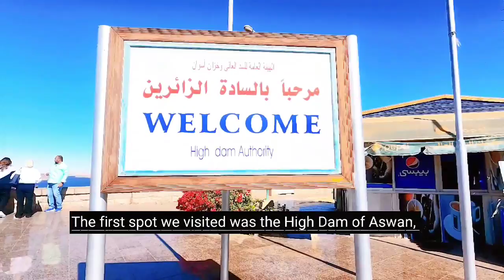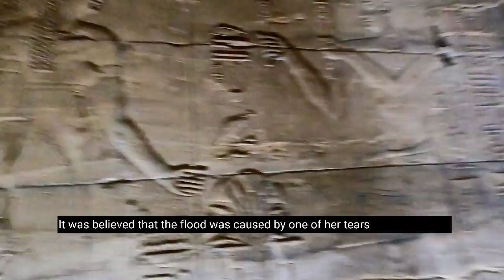India's Senior Citizen Vlogger Unveils Incredible Secrets at Philae Temple, Aswan | Egypt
With temples, monuments and other tourist attractions built in the Nubian culture. Aswan was called ancient Egypt's gateway to Africa.

You will find out some spectacular tourist attractions in Aswan like High dam, Philae temple, Nubian village, Felluca ride in the nile river and day trip to Abu simbel near Sudan border along Nasser Lake.

Topics covered in this video :

Why visit Aswan Egypt?
How much private boat charge to go to Philae Temple?
Why is Aswan important to Egypt?
How to go Philae temple from Aswan?
What is entrance fee of Philae temple?
Philae Temple is dedicated to which deity?
Is Aswan worth visiting?
What are the top attractions in Aswan Egypt?
Where to stay in Aswan?
Who was president of Egypt at the time of high dam construction?
Does uber operate in aswan?
What is secret of Philae Temple?
Why Philae Temple was reallocated?
When and who built Philae temple?
How to reach Aswan from Cairo?
What was Russia role in construction of High dam?

 Travel note:
Aswan and Luxor are considered to be the best tourist station after Cairo. There are two ways to reach Aswan from Cairo, First one is by night train for which you have to pay 80 USD for sleeping train , means 6500 rupees in India. If you book the flight well in advance, then you will get the flight in this amount.

Our first priority after reaching the hotel is to change our clothes and see the Philae temple. We will see High Dam and Nubia Village also.  In fact this whole area is influenced by Nubian civilization. We will definitely go to see a Nubian Village which we will show you certainly.

We stayed in hotel Obelisk Nile, It's very nice hotel. To pay 92$ per night at a finest location is not bad. You can also enjoy the beautiful Nile river and Felluca boats roaming in the river from your room.

The first spot we visited was the High Dam of Aswan, which was about 15 km from my hotel. This is the first widest dam in the world.This dam was President Nasser's pet project and greatest achievement, and was constructed through funding and technical help from the Soviet Union.This was the first stop of Aswan, after that we visited Philae Temple which is quite famous.

You have to take a motor boat to reach Philae Temple. 2 entry tickets were available .The first was a 100 Egyptian pound panorama ticket that allowed you to tour the temple from the outside. You will get a ticket of 700 rupees to go inside the temple.
The Temple of Philae is dedicated to ..., Osiris and Horus. The Temple of Philae was built between 285 BC to 221 BC during the reign of Ptolemy II (Greco-Roman period of Egypt). The walls of the temple contain scenes from Egyptian mythology of bringing Osiris back to life, giving birth to Horus, and mummifying Osiris after his.. ?

Friends, this small island spread over 16 acres was famous for its beauty and was known as the "Pearl of Egypt". The sanctity of Philae surpassed that of many other Egyptian cities during the Graeco-Roman period. It became the center of the cult of ., which was revived during the Saite period from 664 BC to 525. Ptolemy II began construction of the main temple of philae in 285 BC. The Temple of Osiris was built on a neighboring island, Bigeh. His son Horus had his own temple at Philae.Other structures on the island also contained temples to the two Nubian deities Mandolis and Arhesnotor.

The Temple of philae flourished during the Roman period and did not close until the reign of Justinian I (527–565 CE). The temple was converted into a church at the end of Justinian's reign.

Friends, do you know that when the construction of the new Aswan Dam started in 1960? This temple was submerged forever. When the High Dam was completed after 1970. So the temples came out again. So it was found that the temples were badly damaged. It was therefore decided to remove them to the higher ground of the nearby island of Agilkia. Fortunately, the Egyptian government and UNESCO worked together to move the entire temple, stone by stone, approximately 50,000 stones, to the nearby island of Agilka.

Thanks to : vita for editing

kalyan.singh.9693001